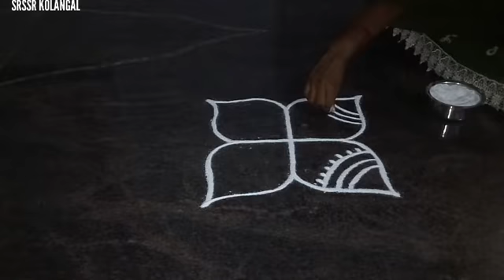Simple colourful kolam